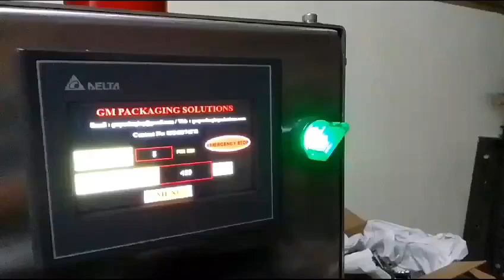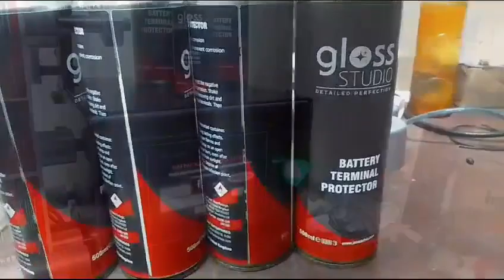Semiautomatic Round bottle labeling machine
Video from GM PACKAGING SOLUTIONS CHENNAI
Large format labeling
Suitable for Round  Square and Hexagonal bottle
Easy Format change
Minimal change part
Suitable for plastic and glass bottle
PLC and HMI Control operation
Table Top model
Optional Batch printing